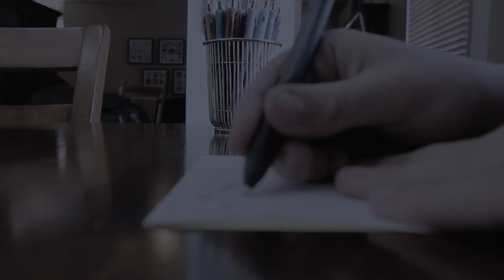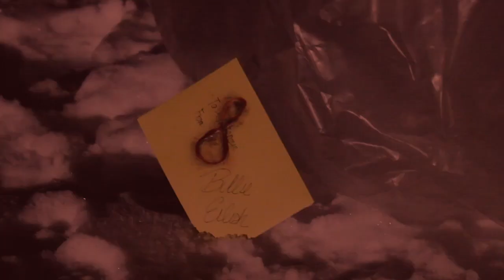8 - Billie Eilish (Unofficial Music Video)